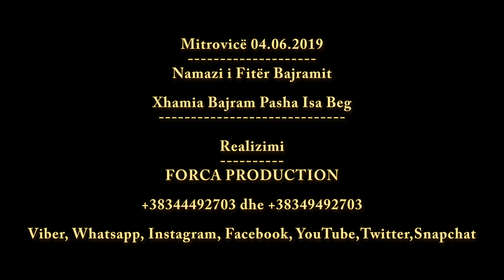Namazi i Fitër Bajramit Mitrovicë 04.06.2019 ( FORCA Production )